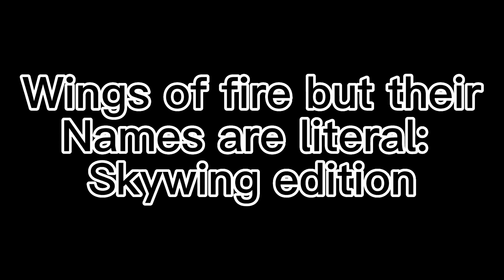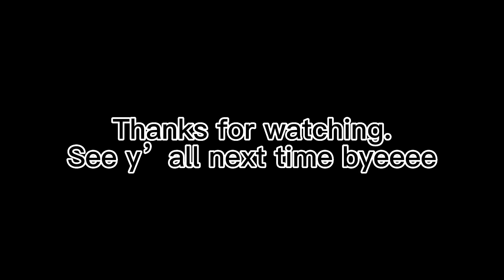Wings of Fire but Their Names Are Literal: Skywing Edition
The skywing edition is here! Were almost done with the Pyrrhia tribes before we move on to the pantala tribes. Hope you enjoy the video!

User: Estrellathehybirdwof #8100
Server: Estrellas Wings of Fire Server

Gaming Channel: Estrella Playz